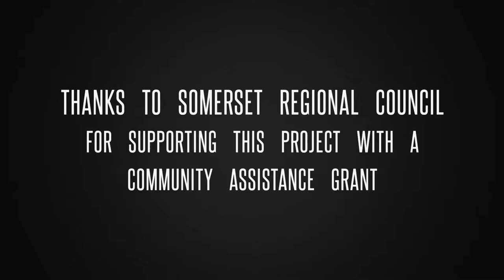Returning Cod to the Brisbane River Catchment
The Brisbane River Cod Recovery Project by the Somerset & Wivenhoe Fish Stocking Assn (SWFSA).
Returning cod to the Brisbane River Catchment & tributaries. This includes the Stanley River, Bremer River, Warrill Creek & tributaries.
The Brisbane River Cod (Bumgur) has been extinct since around 1940. The Mary River Cod is thought to be almost identical and is deemed to be a suitable candidate to replace the now extinct Brisbane River Cod (Bumgur). This project has been issued a permit from @fisheriesqld to release Mary River Cod.
This video shows the first release of fingerlings into waters that have not had a cod present since the late 1930s / early 1940s.

SWFSA gratefully acknowledge the support from Somerset Regional Council for a grant under the Community Assistance Grants program and the assistance from many local landowners to access various waterways to release fingerlings.